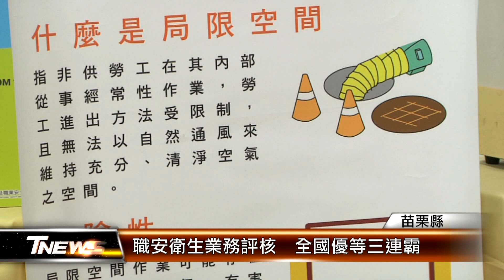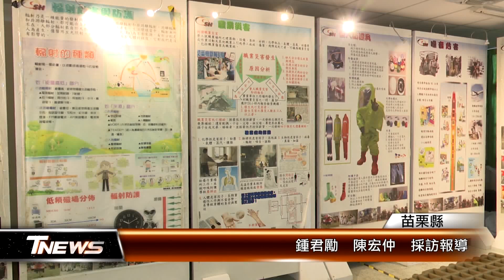職安衛生業務評核 全國優等三連霸│T-NEWS聯播網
苗栗縣政府勞青處職安團隊再添佳績，透過跨局處分工及跨域治理，將職業安全衛生觀念導入各行各業，有效預防職業災害發生，進而提升全民工安意識，榮獲勞動部職安衛生業務評核優等獎，創下三連霸的紀錄。